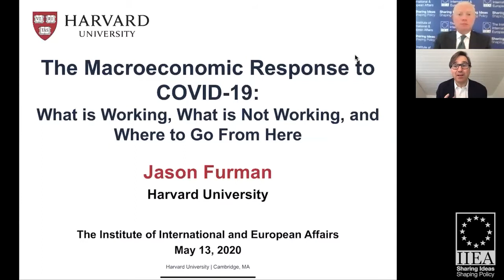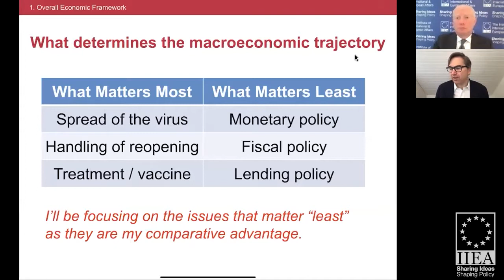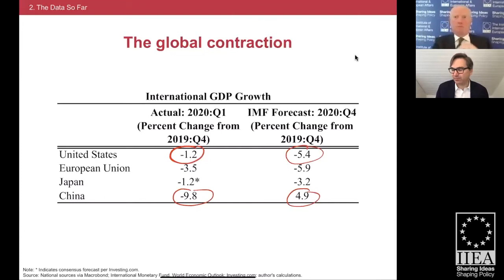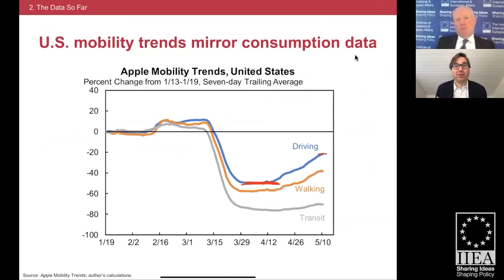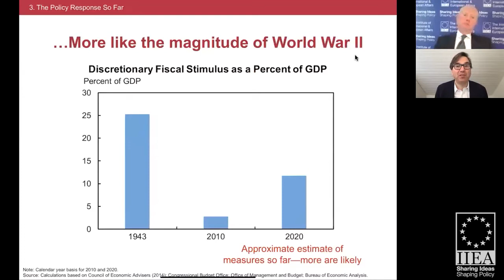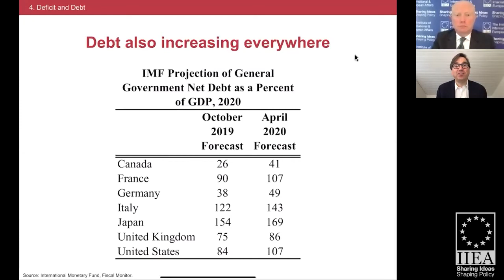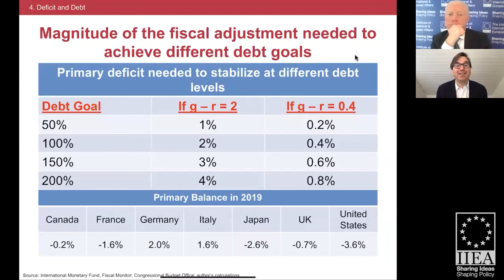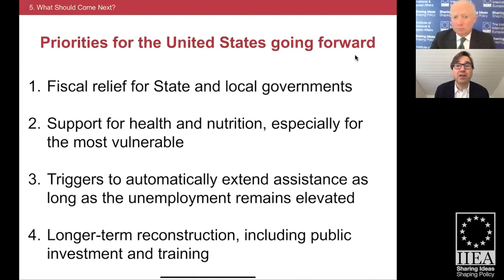Jason Furman-The Macroeconomic Response to Covid-19: What is Working, What is not working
Full Presentation Title:
The Macroeconomic Response to Covid - 19: What is Working, What is not working and Where to go from here?

In his address to the IIEA, Jason Furman discusses the macroeconomic response to the COVID-19 crisis, including the roles of both monetary and fiscal policy in combatting the economic fallout from the crisis. He addresses issues such as debt sustainability, the possibilities of inflation, and what can be learned from the different approaches on the two sides of the Atlantic.

About the Speaker:

Jason Furman is Professor of the Practice of Economic Policy at Harvard Kennedy School. He is also nonresident senior fellow at the Peterson Institute for International Economics. He served as the 28th Chairman of the Council of Economic Advisers from August 2013 to January 2017, acting as both President Obama’s chief economist and a member of the cabinet. Professor Furman holds a Ph.D. in economics from Harvard University.